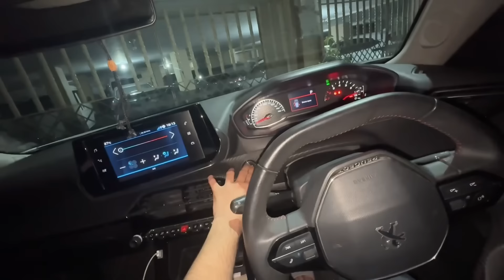Aj sehri karne bahar gai porri family ke sath😍